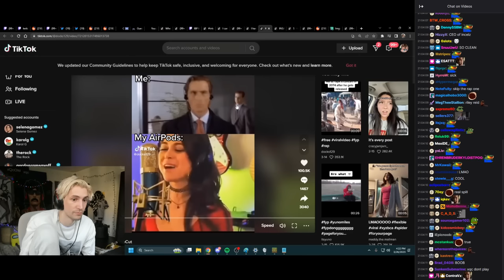xQc reacts to Riley Reid rapping